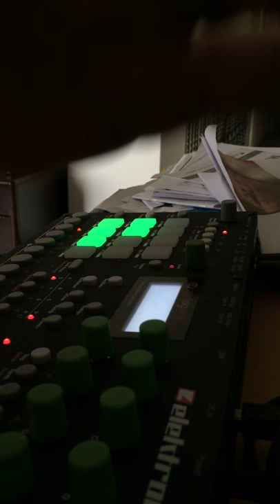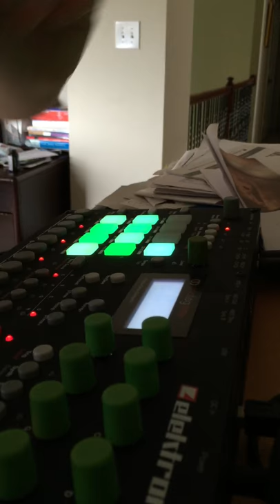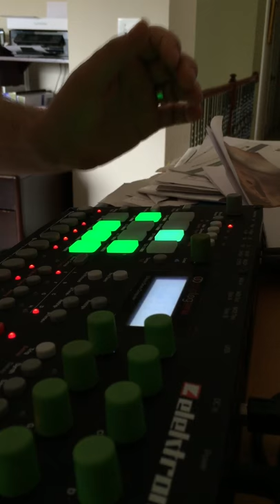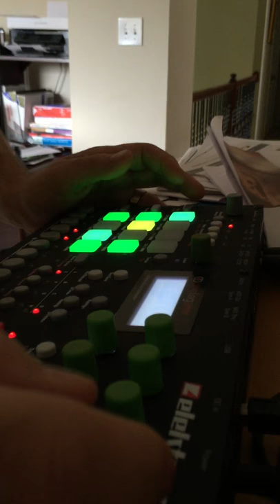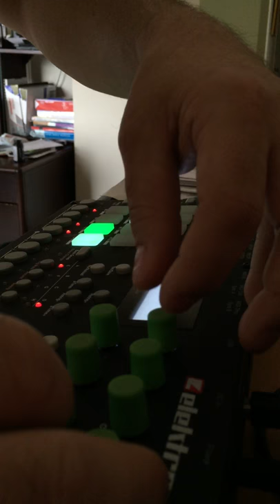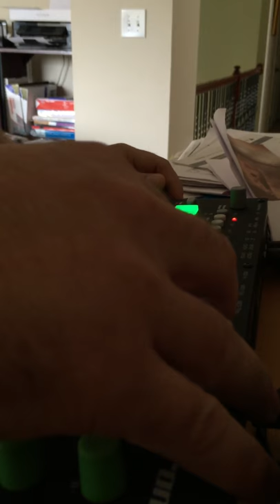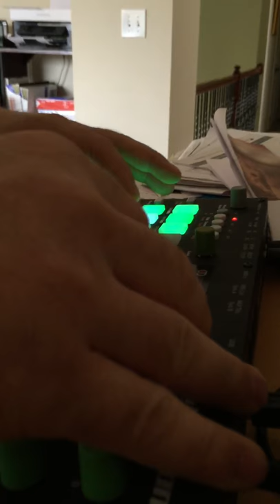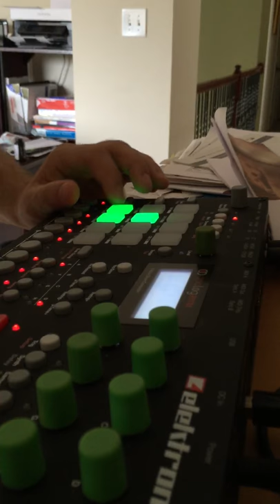Scott Scheferman (aka highsage) - KAOTIK (live on Analog RYTM)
live mini track performance on the Elektron Analog RYTM, using only mutes and knobs (str8 ahead Detroit acid style, no need for scenes and performances for this style!).  Just some insight on how I record tracks lately, straight off the RYTM VCA. Later, if needed, I'll tape-splice style edit to shorten or re-arrange.

This is no ordinary "drum machine"!